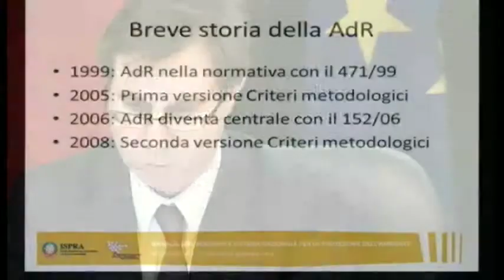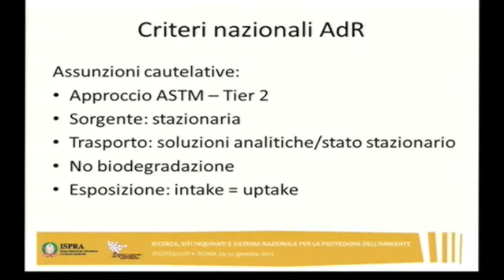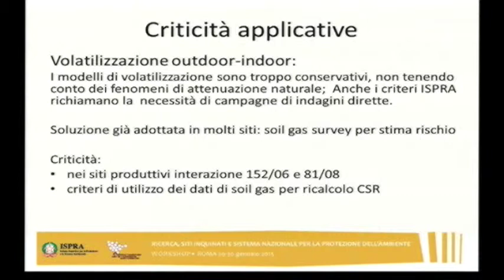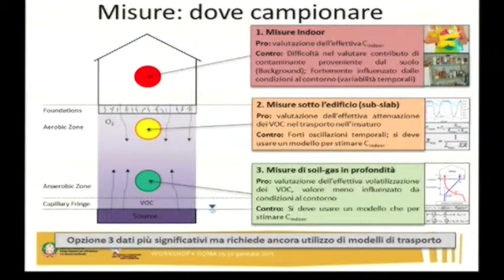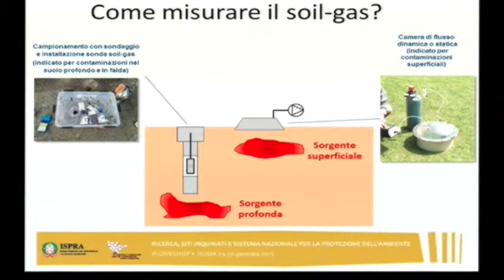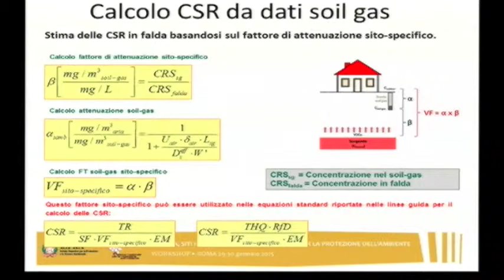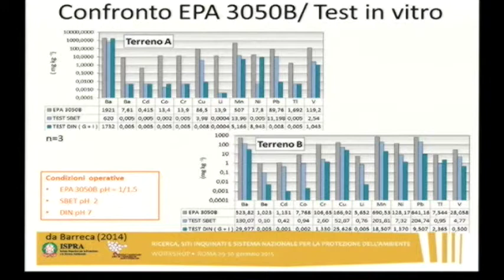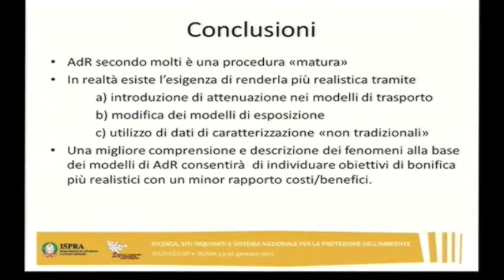R. Baciocchi (Università di Roma) – Aspetti ambientali dell'analisi del rischio